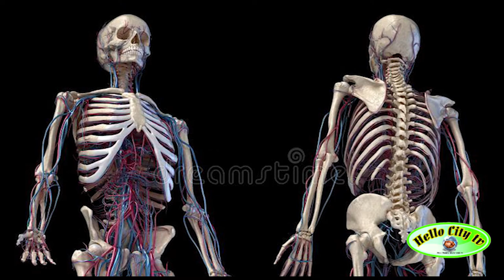உடல் ஆரோக்கியமாக இருக்க வேண்டுமா?சம்மனம்போட்டு உட்காருதல் | Sammanam sitting | Sugasanam | Knee Pain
உடல் ஆரோக்கியமாக இருக்க வேண்டுமா?சம்மனம்போட்டு உட்காருதல்Sammanamsitting